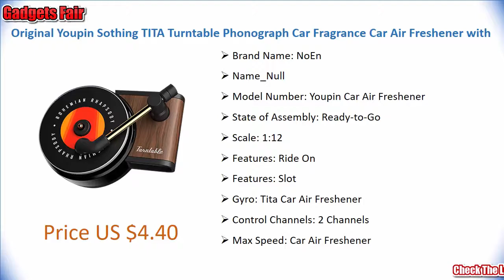Original Youpin Sothing TITA Turntable Phonograph Car Fragrance Car Air Freshener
Original Youpin Sothing TITA Turntable Phonograph Car Fragrance Car Air Freshener with 3pcs Replace Aromatherapy Tablets Buy